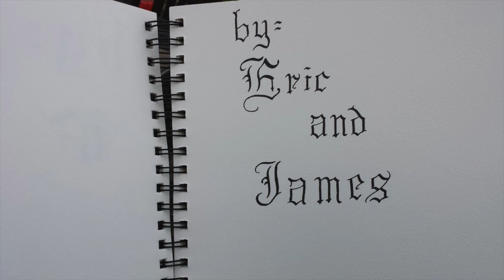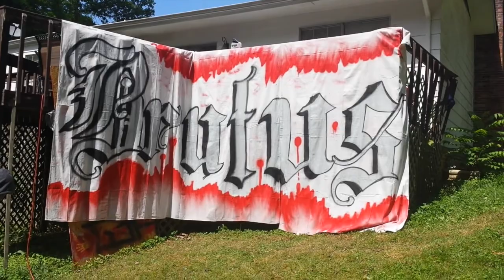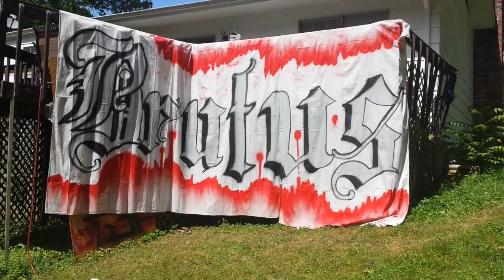Brutus Graffiti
English Class Project incorporating graffiti, music, video, and a little dance.